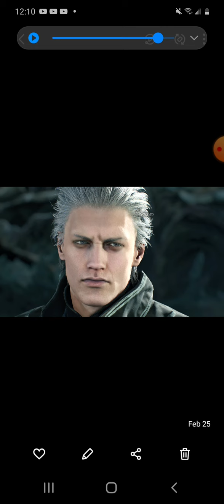this not mean message for my brotha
I hope you understand @OswaldoIsAPedoLMAO